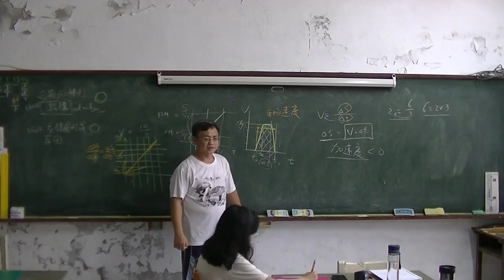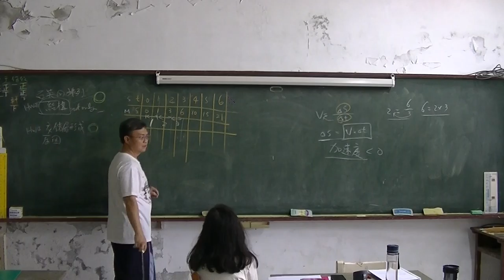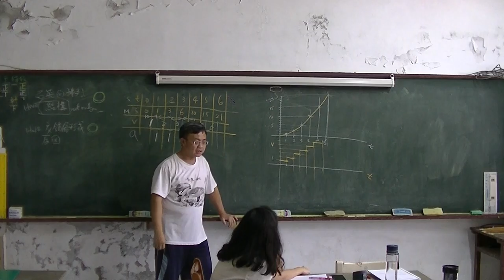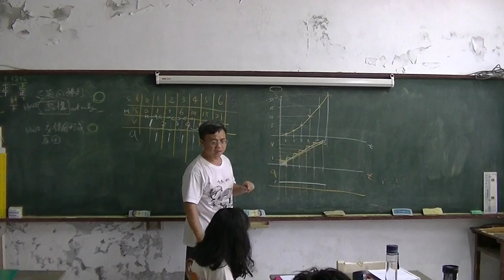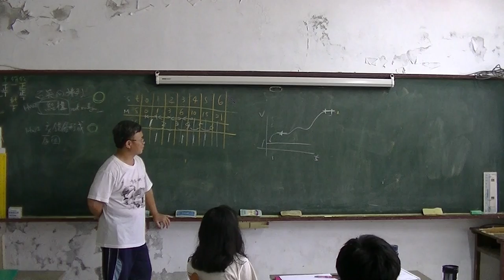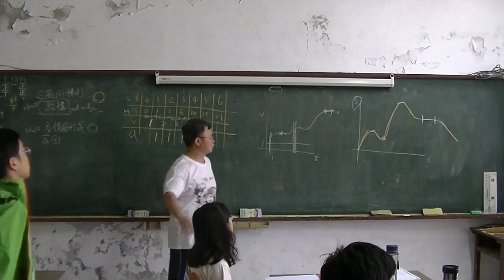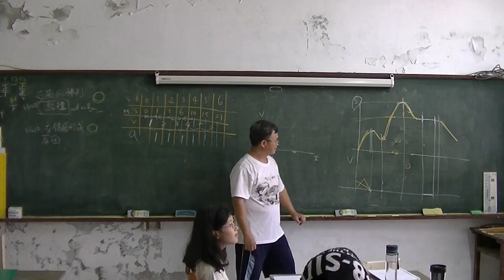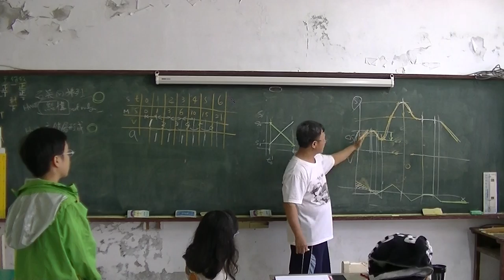國中物理 運動學04